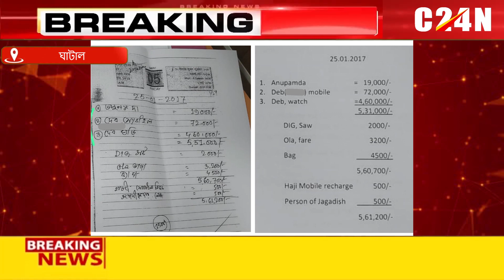Dev vs Suvendu Adhikari : শুধু অভিযোগ না, নথি প্রকাশ করে দেবের বিরুদ্ধে বিস্ফোরক শুভেন্দু